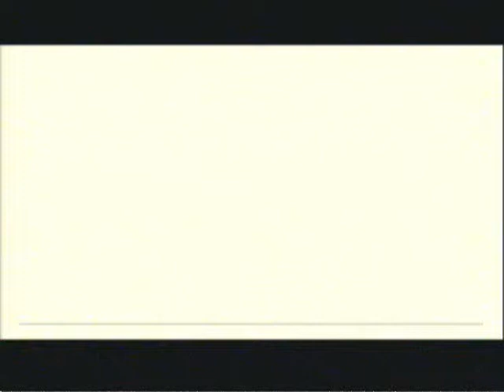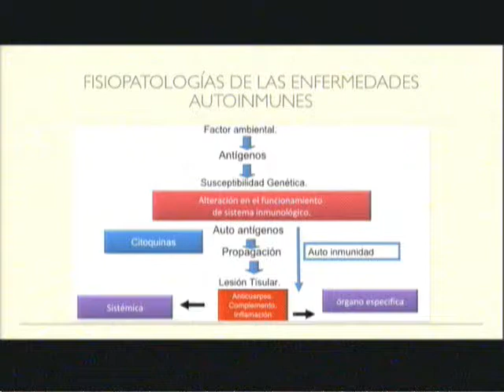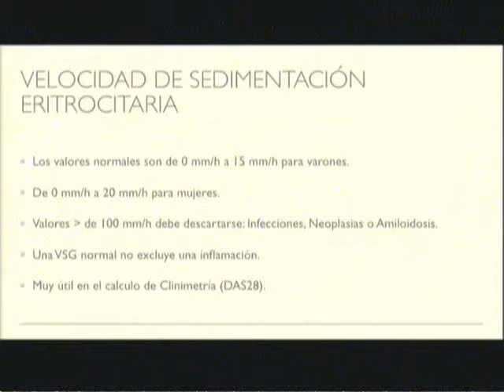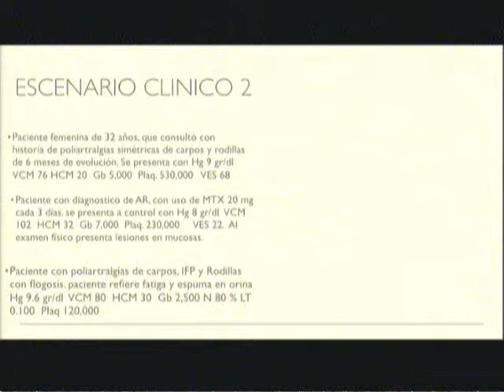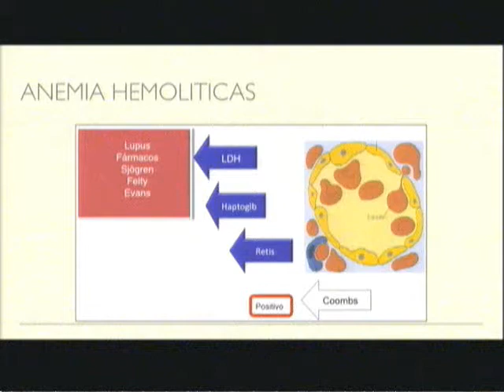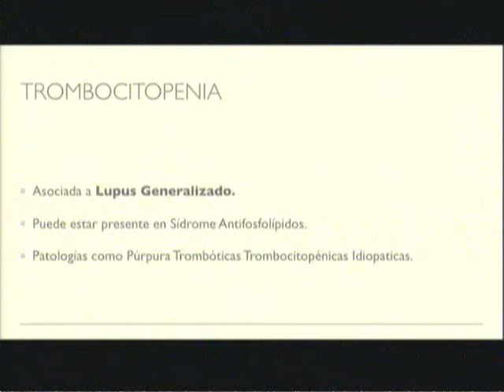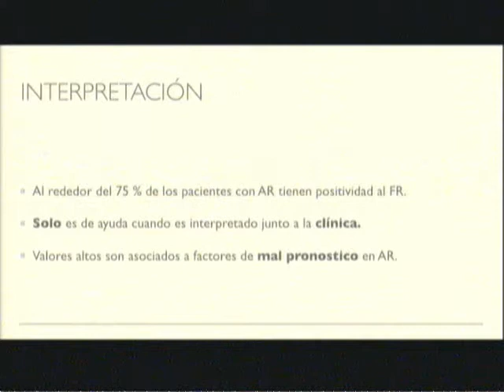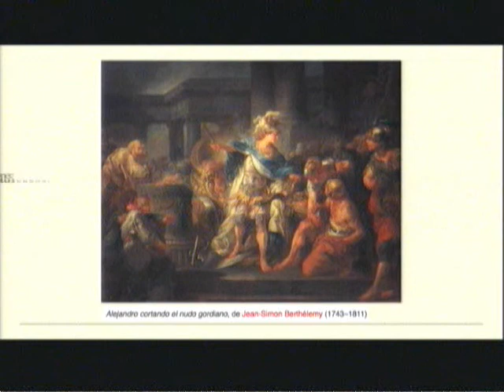Interpretando en laboratorio en reumatología para no reumatólogos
Ponente: Dr. Dennis René Flores Chávez